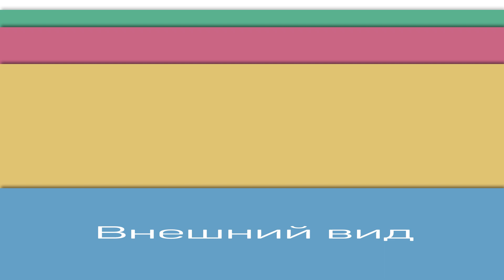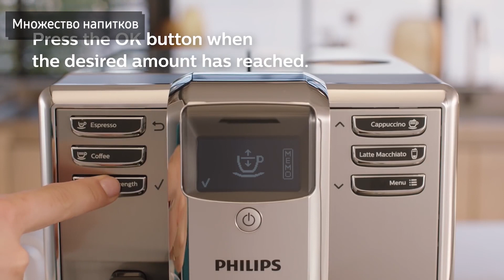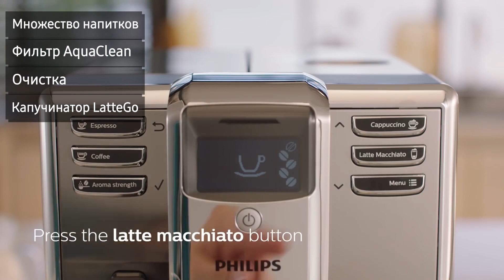Кофемашина Philips EP5040 (EP5040/10)